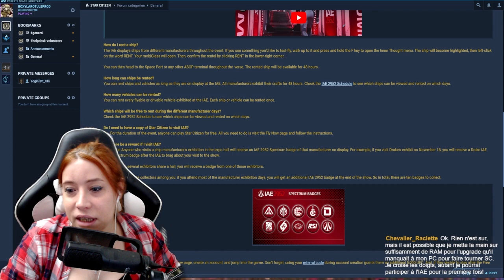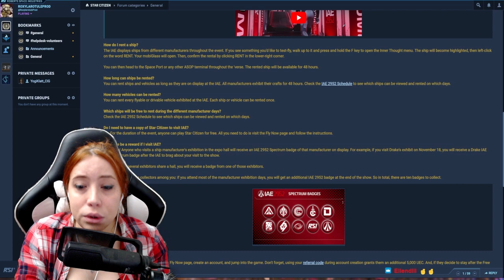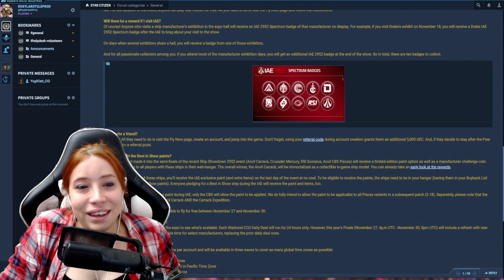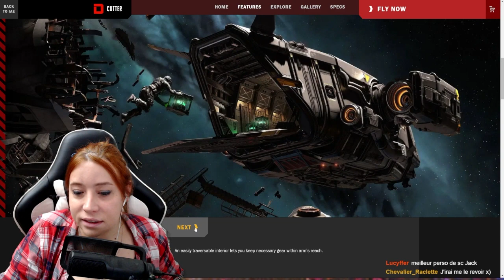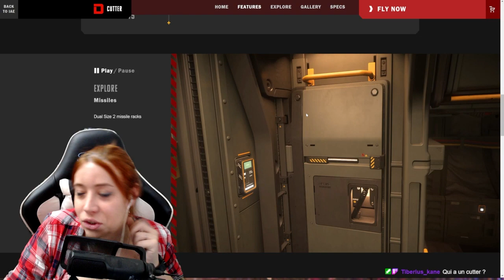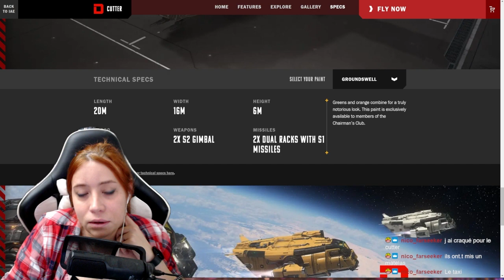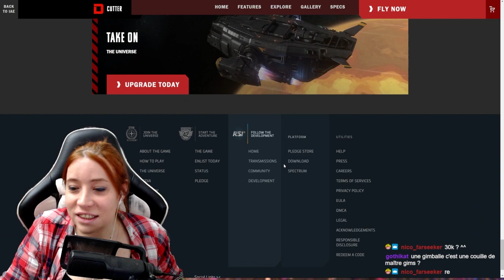SC News [FR] Drake Cutter /IAE/ rework 600i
Aujourd'hui sur StarCitizen : On découvre le nouveau vaisseau de starcitizen le Drake Cutter, on en apprends plus sur le sort de Jax et la refonte du 600I

              ❤️Me soutenir :❤️

              👽Star citizen :👽

              📫Me suivre :📫